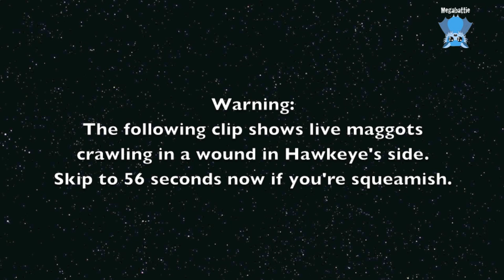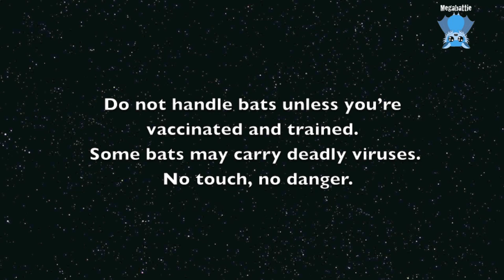Flying-fox rescued after a raptor attack: this is Hawkeye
Hawkeye is a young adult male Black Flying-Fox whoops attacked and dropped by a raptor (bird of prey), probably a sea eagle, but maybe a hawk.
He was put on an IV by Mandi, and started on antibiotics.  Raptor claws have horrible bacteria, and their sharp claws inject the bacteria under the skin of their victim;  if they don't kill the victim outright, the bat will die later from infection.
As you can see, in the beginning he is quite squidgy and miserable.
I have put up a warning screen before a video clip of some maggots crawling around in his wound.  Once you see the warning screen, skip to around 56 seconds to miss out on this clip if you're squeamish.
Then you get to see him a little better, and Mandi massaging his membrane and damaged areas with pawpaw and vitamin E ointment, which is important to help healing of the damaged membrane and maximise his chance of survival.

Let's see how he goes, but it's looking good at this stage.
Go Hawkeye!  KOKO

This footage is given in thanks for the continuing donations which help support the fruit costs for her bats, and for the ongoing building of the airlock cages.